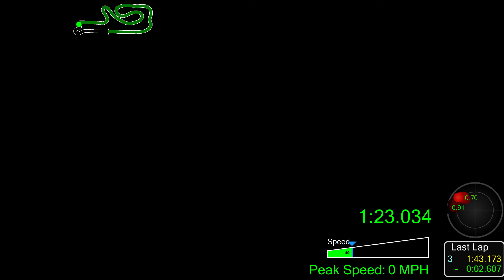1:42.2 Lap Ridge Motorsports Park S54 E36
320WHP 2700LBS
MCS 2 Way Remotes
Bimmerworld GT Wing
300/650/18 Yokohama A005 Tires (4th heatcycle)
Radical Essex AP 6 Piston BBK
Ground Control Sway Bars and bearing catalog